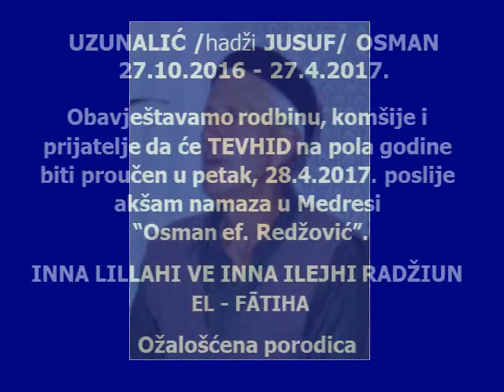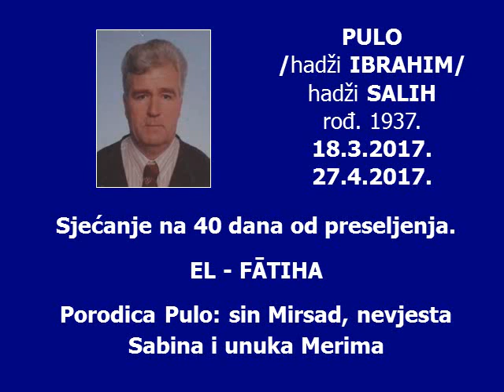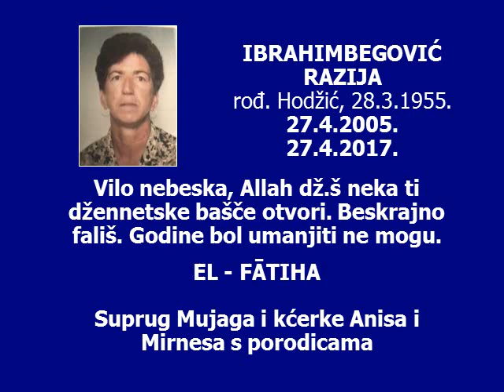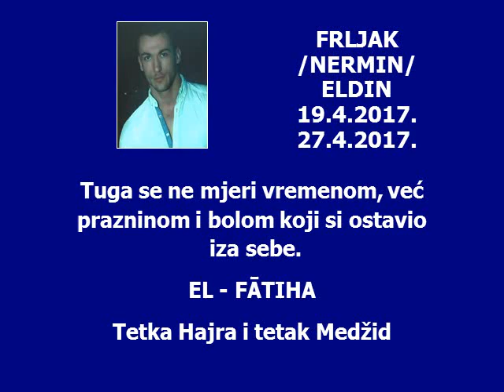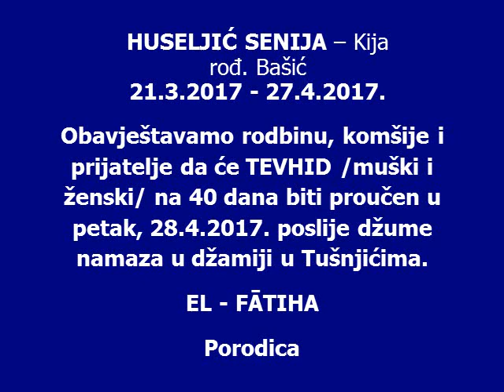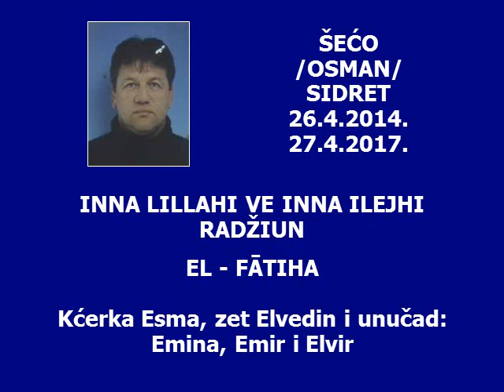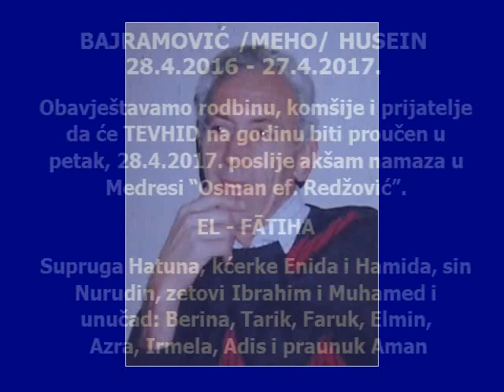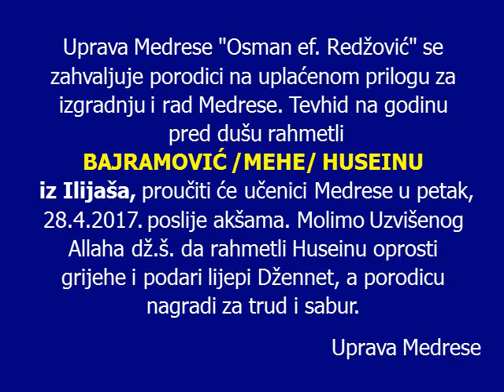Sjećanja za 27.4.2017.